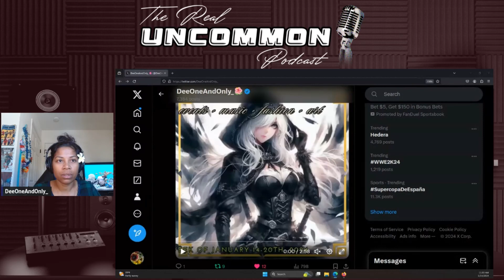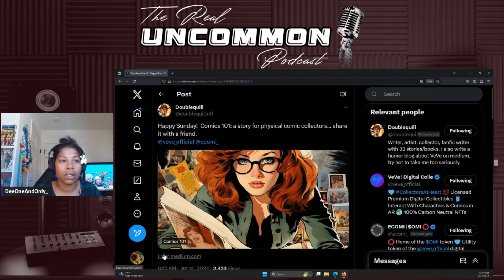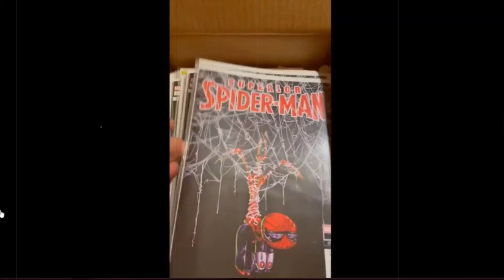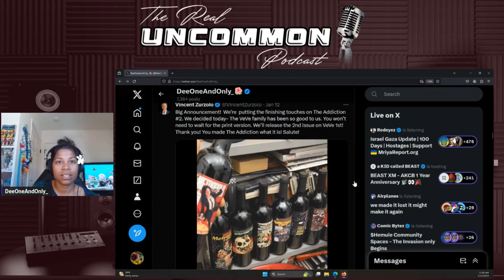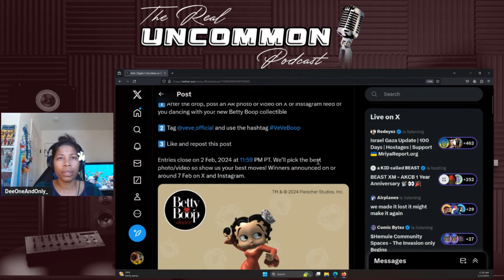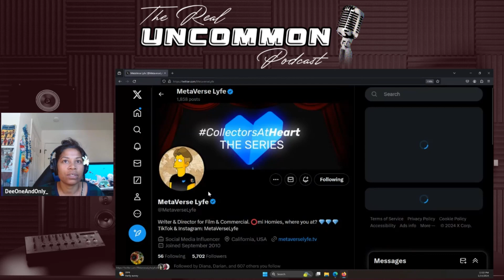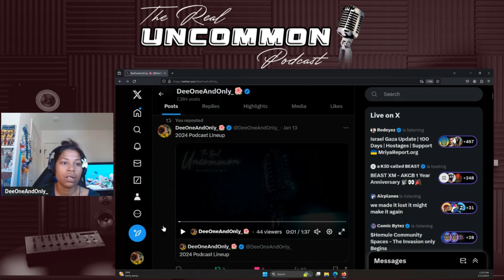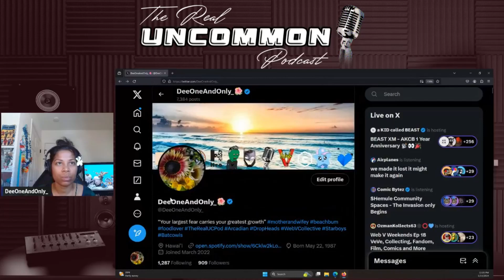Big announcements coming to the VeVe community!! FA of Dylan Brock as Venom coming soon!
Aloha and welcome to the Community Feed.  In this segment we talk about certain current events that took place in the (Crypto, NFT, Web 3) community on X (Old Twitter)

TOPICS:
- Web3 pages
- Doublequill's latest blog
- GuriGuri comic unboxing
- Vincent Zurzolo Addiction #2
- VeVe Betty Boop drop
- MetaVerse Lyfe sneak peak
- TRUP 2024 lineup

NOTE: Hello Internet Land. Having said that, if any content owners, artists or organizations would like to dispute the content being shown in this video, please let us know. We will not hesitate to remove it from our channel. It is not our intent in any way to infringe on anyone's content ownership.
Please let me know if you would like any credit for the content being shown and we will gladly add it to the description.

 Aloha : )